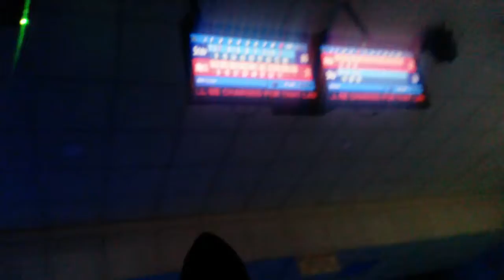We went bowling but just were'nt feeling it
After a tough day dealing with death threats on facebook, we wanted to get out and do something! Unfortunately this video is all I have of that day.